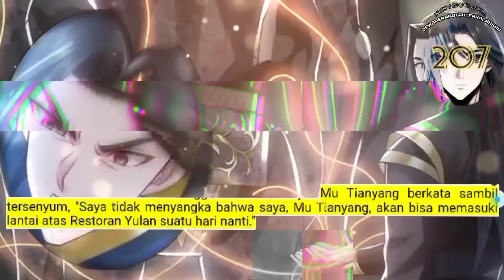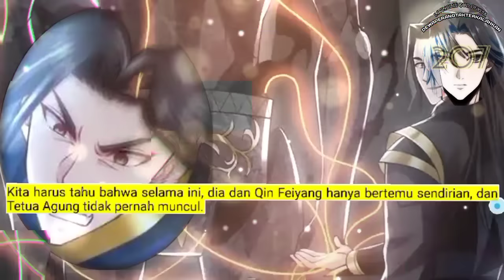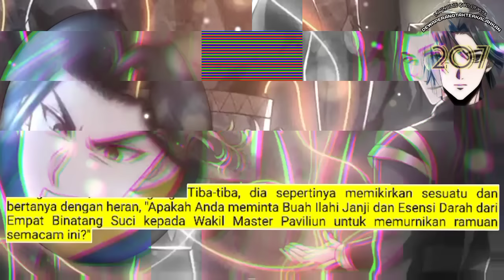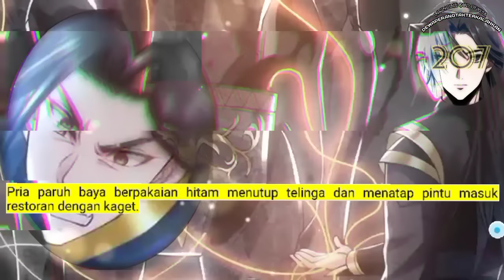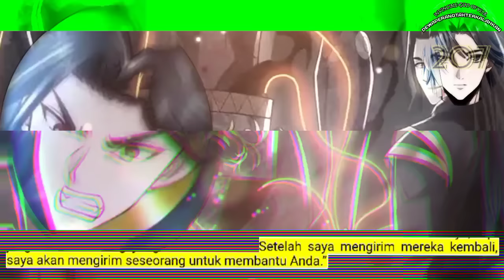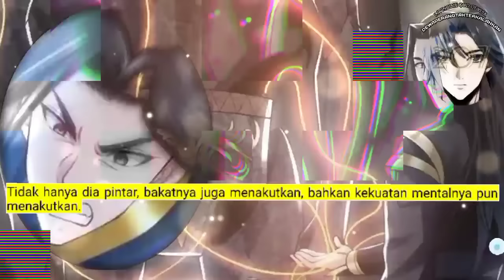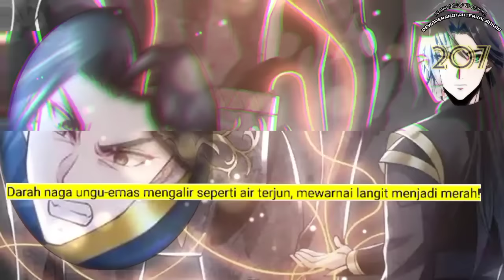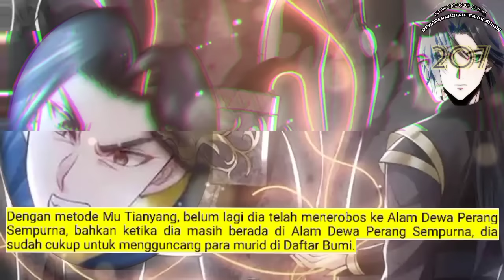Dewa Perang Tak Terkalahkan season 207